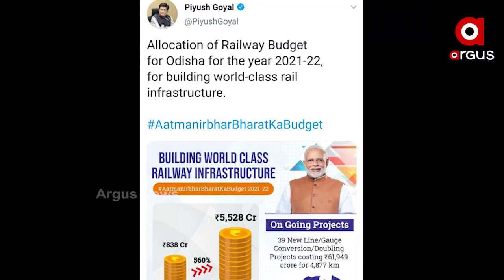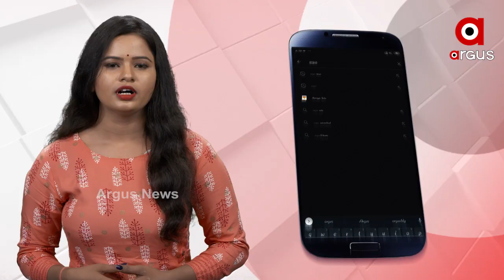ଓଡ଼ିଶାକୁ କେନ୍ଦ୍ରର ବିକାଶ ଟ୍ରେନ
ରେଲୱେ ଟ୍ରାକ ଦେଇ ଓଡ଼ିଶାରେ ଗଡ଼ିବ ବିକାଶର ଟ୍ରେନ...ରାଜ୍ୟ ପାଇଁ ରେଳ ବଜେଟରେ 5 ହଜାର 528 କୋଟି...6 ବର୍ଷରେ ମିଳିଲାଣି 29 ହଜାର 112 କୋଟି.